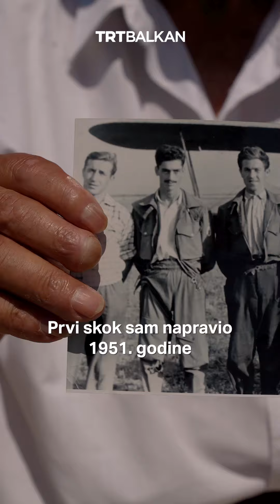Padobranac Ibrahim skače i na pragu 90-ih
Ibrahim Kalesić (89) iz Tuzle najstariji je aktivni padobranac u Evropi, i drugi na svijetu. Iako je na pragu desete decenije, od ljubavi prema padobranstvu ne odustaje. Posljednji skok zabilježio je prošle sedmice u Paraćinu, a do sada ih broji 1.495.